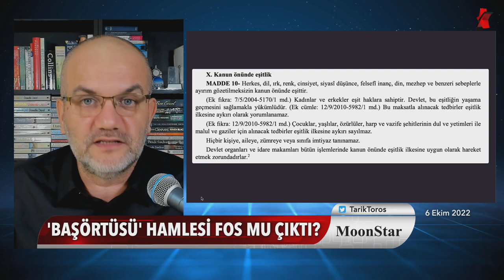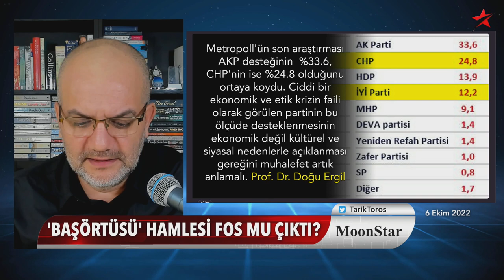Kritik kavşak: Beceremeyen sandığa gömülecek | Tarık Toros | Manşet | 6 Ekim 2022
6 Ekim 2022
Manşet

• Erdoğan elini saklayamadı: Masa toparlandı
• Şimdi susturarak ön alacak..!
• Seçimden önce darbe olur mu..? Oldu bile.
• Beceremeyen sandığa gömülecek
• CHP'nin başörtüsü hamlesi fos mu çıktı?
• Gelişmeler Masa'nın bilgisi dahilinde mi?
• Mahalle Kılıçdaroğlu'na neden tepkili?
• Siyasi duruş ve strateji arasındaki denge..